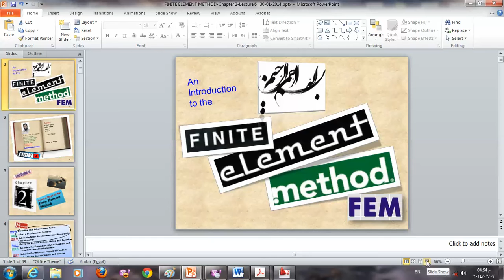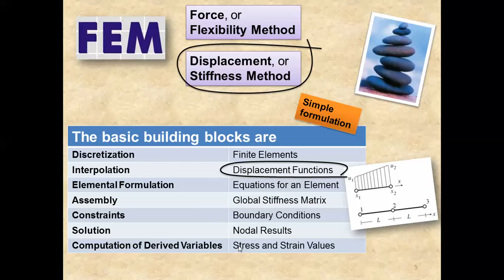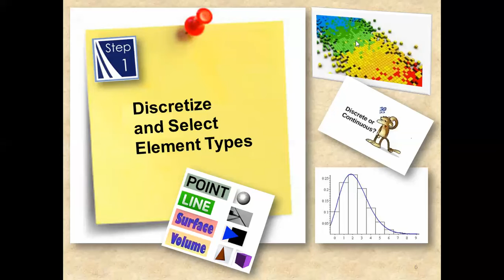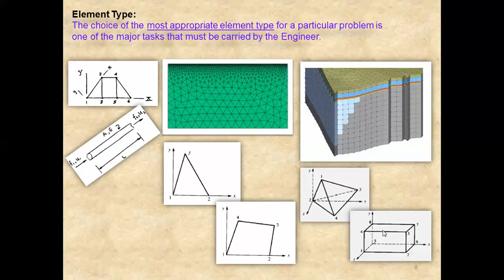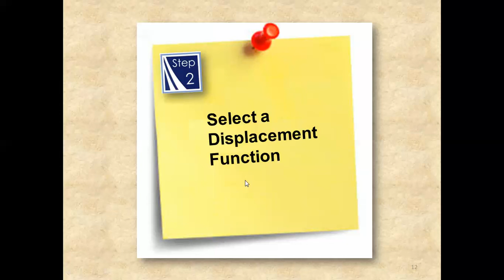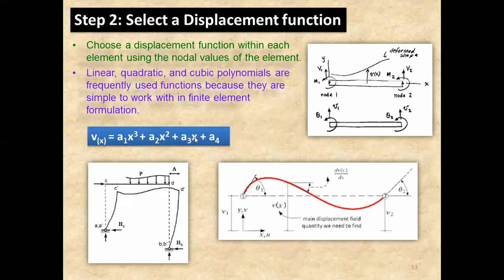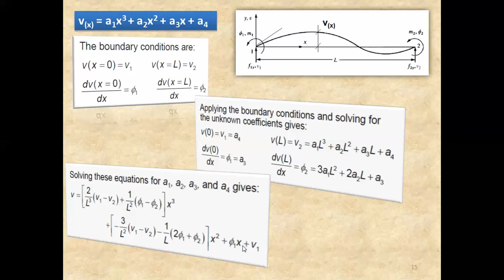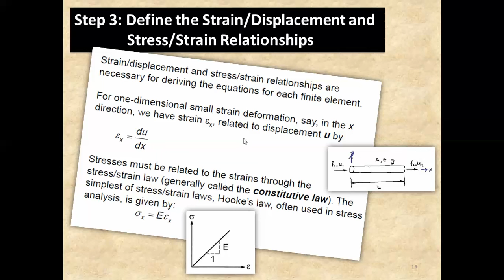06 Finite Element Method Chapter 2 Lecture 06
A set of lectures to explain the basics of finite element method in Arabic language. The lecturer is prof. Dr. M. El Zoghiby
 محاضرات فى شرح طريقة العناصر المحددة للدكتور محمد الزغيبى